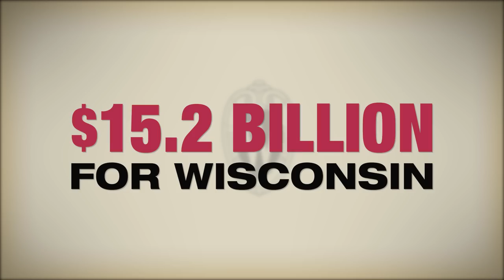UW-Madison's economic impact on Wisconsin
The University of Wisconsin-Madison continues to be one of the state of Wisconsin's greatest economic engines, accounting for more than $15 billion in annual economic impact statewide according to a new report. The NorthStar study found that for every taxpayer dollar spent on UW-Madison, the university generates $24 for the state economy.
wisc.edu